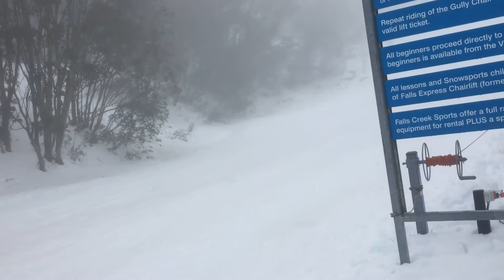Falls creak snow mountain victoria VISIT IN 2016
2016 winter special in falls creek snow mountain victoria 2016 a short  clip